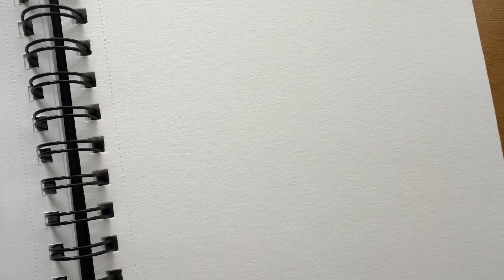Mandala art on in lips